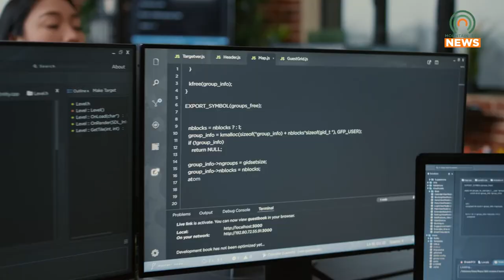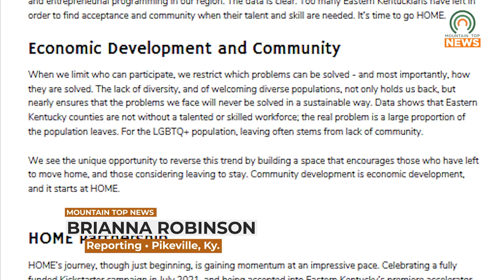Home Appalachia Becomes a Event and Community Center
While it started out as an LGBTQ-inclusive bar, Home Appalachia has made the shift to an event and community center.